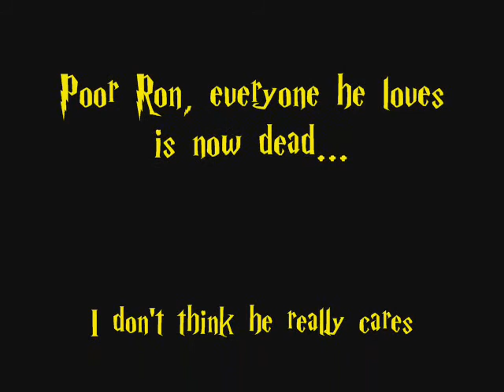Potter Puppet Pals and The Chamber of Outtakes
Inspired by StuartZX's Potter Puppet Pals and the Deathly Outtakes!
Bye Everyone!!